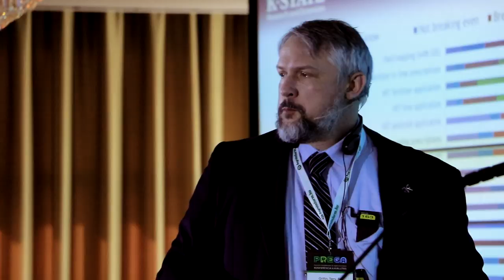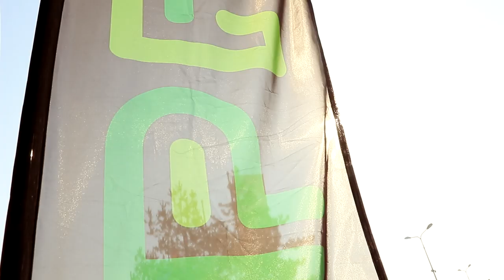Így lehet hosszútávon egyre több, és egyre jobb minőségű élelmiszert előállítani!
PREGA Konferencia és Kiállítás 2020

Jelentkezz most több, mint 50% kedvezménnyel a jövő évi PREGÁRA!
Magyarország első számú agrár-digitalizációs fóruma. 2020 Február 18-19.
Ne maradj le 2020 kulcsfontosságú innovációiról és gyakorlati tapasztalatairól, mert ezek jelentik a mezőgazdaság jövőjét